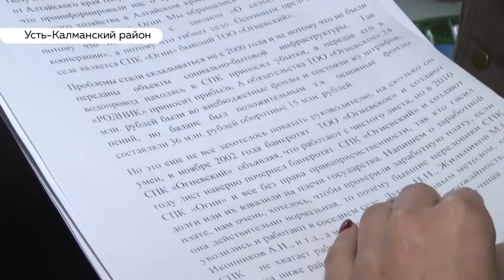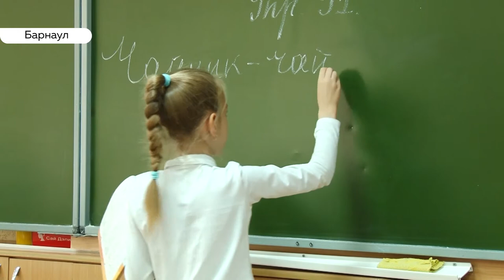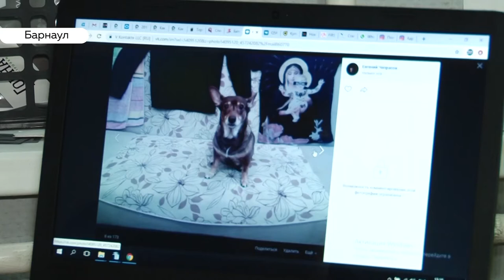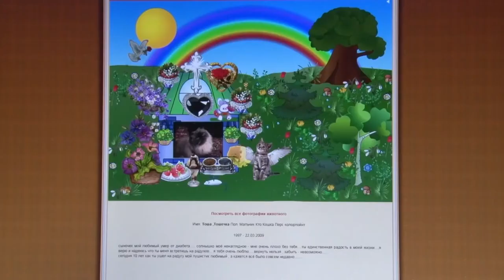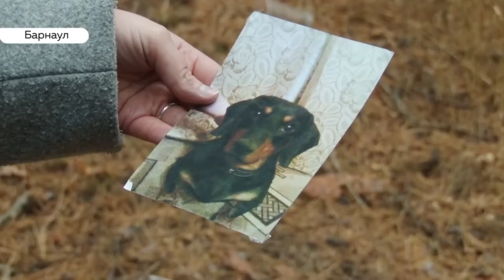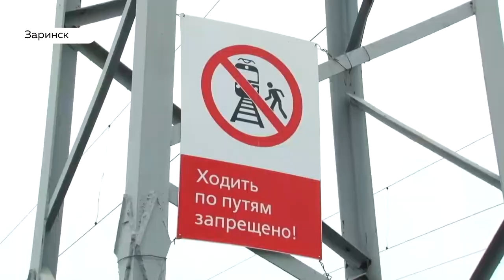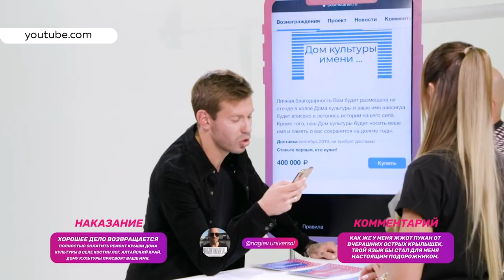«День с Толком». 17.10.2019. Выпуск 19:30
- В Усть-Калманском районе намеренно разваливают сельхозкооператив — так считают жители одного из поселков
- Барнаульцы все чаще находят в городе захоронения животных. Законна ли такая память?
- В Заринске люди ежедневно рискуют жизнью, переходя мост через жд пути. Появится ли безопасный путь?